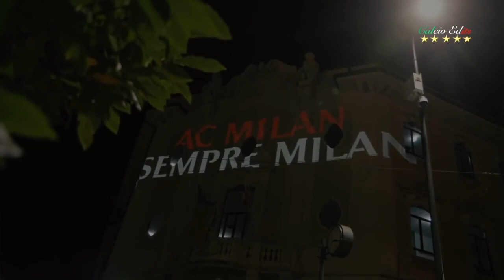Look What Olivier Giroud does at 35...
Olvier Giroud amazing skills in 2021/2022
Drop ideas for the next video in the comments!!

Outro provided by Technical World